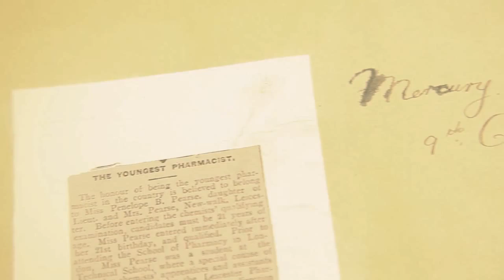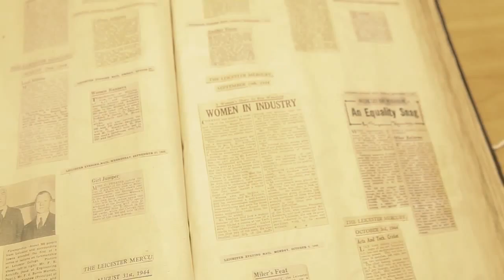Women’s Suffrage - Simon De Montfort: 750 years of Parliament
Senior De Montfort University lecturer, Dr. Clodagh Harrington, looks at the decline of gender inequality and the import role of World War One while remaining vigilant of the work still to be done. De Montfort University Students’ Union Women’s Representative has her say on the vital role of women in the upcoming general elections.